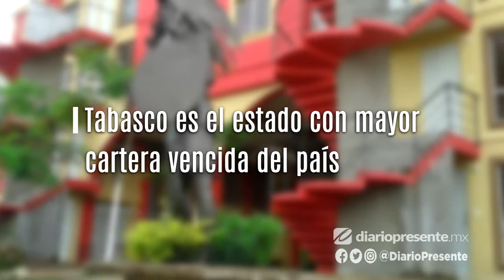Tabasqueños dejan de pagar al Infonavit por desempleo y pobreza laboral